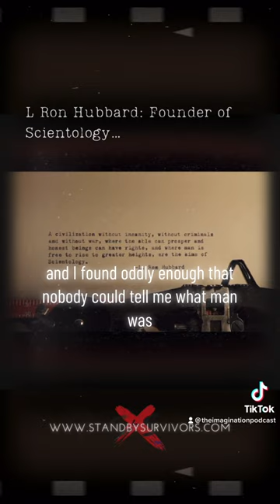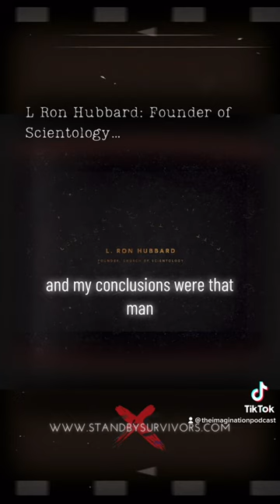🎙️NEW! "Scott Gordon - Ex-OSA Scientology Whistleblower Exposes LRH's MK Ultra & Deep State Ties"🔥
This week, we are going to take you down a rabbit hole of epic proportions. Joining us, is ex-Scientologist and whistleblower, survivor, teacher, blogger, independent journalist and researcher, and survivor advocate, Scott Gordon!

The cult of Scientology is a topic I’ve long been wanting to cover - especially amid the recent human trafficking allegations and missing person scandals involving Church of Scientology Leader, David Miscavage.

For those of you who have been following along, you’ve seen examples of cults hiding in obvious and non-obvious places. From NXIVM, to Stillpoint Zen Cult, to cults that hide in small towns, and cults within Masonic Lodges… cults are everywhere! And Scientology is no exception.

Scott’s story is absolutely riveting. He was trained in Scientology’s infamous intelligence bureau, the “OSA” aka the ‘Office of Special Affairs’ and became more of an ‘insider’ than most ground-level staff ever do. He has a blog called ‘Watchful Navigator” where he documents and whistleblows his harrowing experiences in his years in the Church of Scientology and shares insider information on topics related to what he uncovered during and after his time in the Church of Scientology and since awakening to Scientology being a cult back in 2006.

This is an important topic and story because it shows how corruption can hide in plain sight and how if you mix enough truth and sprinkle in just enough lies, you can create a perfect great deception cocktail. It’s an important topic to be educated on because no one is exempt from being a potential victim - even you listening.

Not only does Scott carry the weight of his own story, but he’s also been helping to carry Christy Wood’s story as well - who is a David Miscavige and Scientology survivor. We’ll be covering that story as well on this podcast in a future episode. Scott is a hero in my eyes and I’m thrilled he is taking the time to be here with us to share his story and insider information.